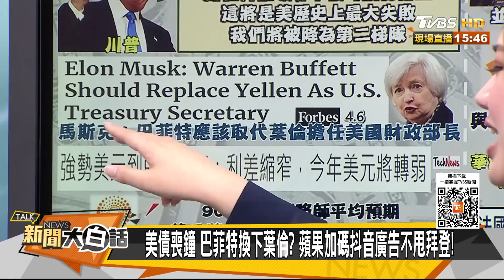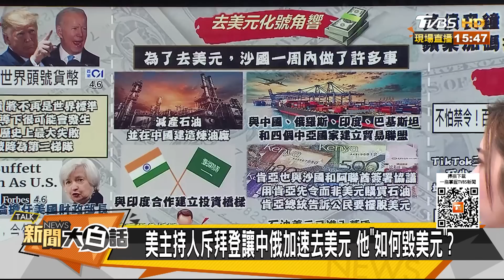拜登葉倫加速摧毀美債美元？蘋果亞馬遜加碼下抖音廣告 新聞大白話@tvbstalk 20230407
主持人：翟翾
本集來賓：郭正亮、賴岳謙、張延廷